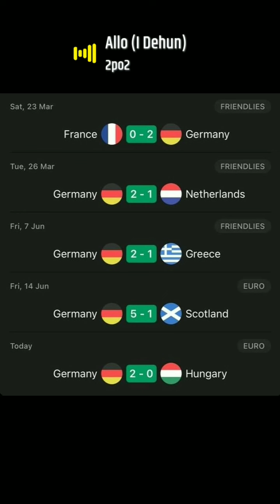21 June 2024